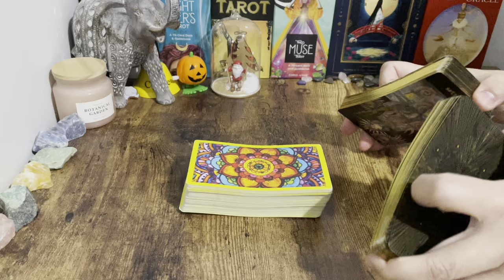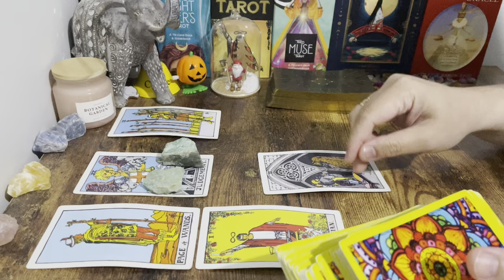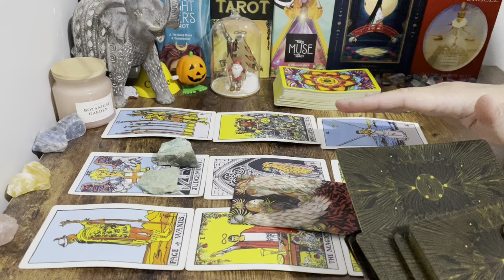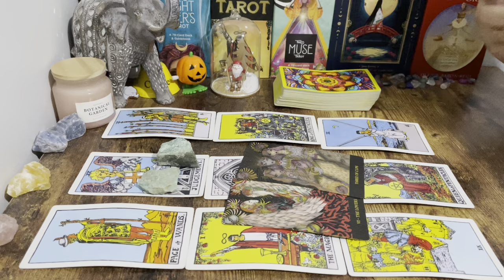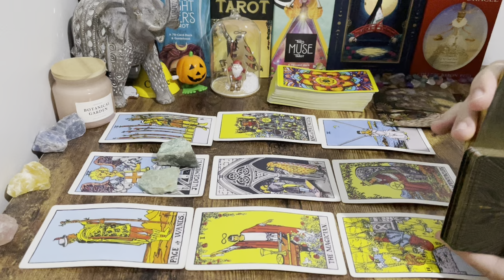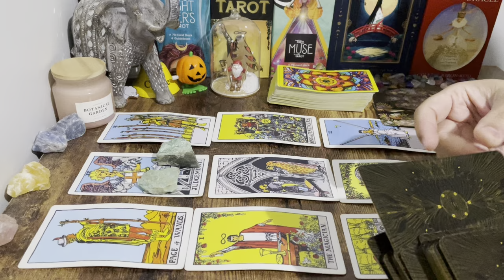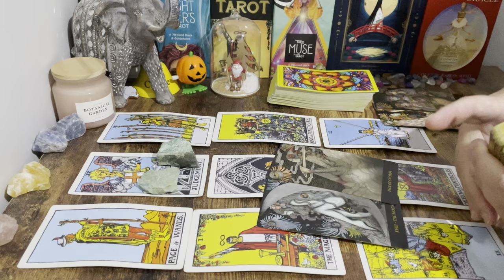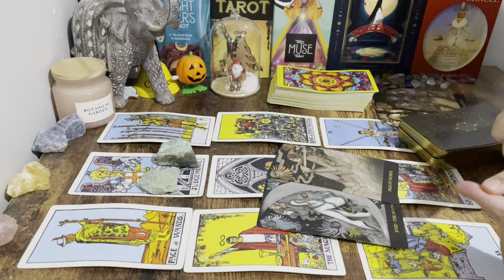❤️ Leo! NEXT 24⚡️HRS ✨Message MEANT TO Reach✨YOU Right NOW✨OCTOBER 2024